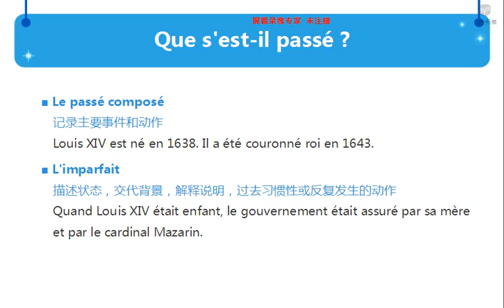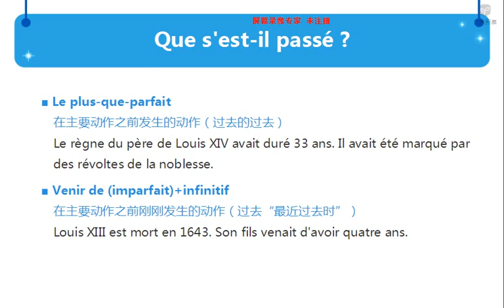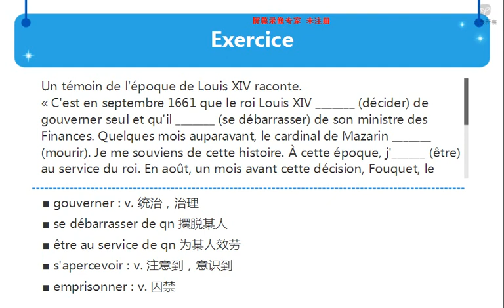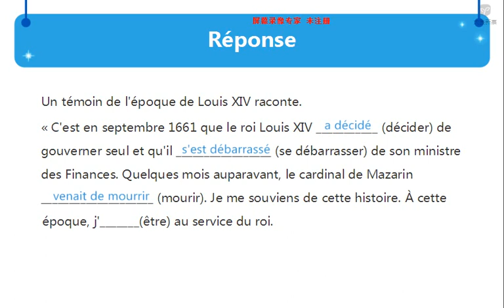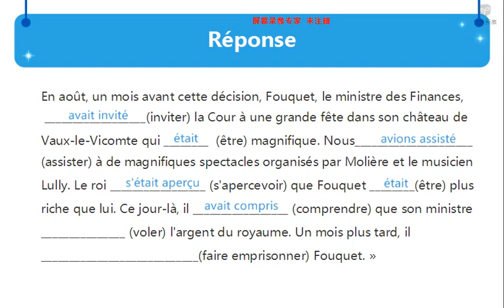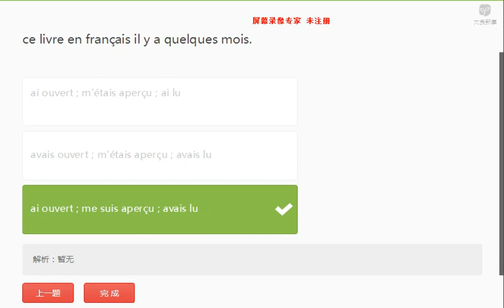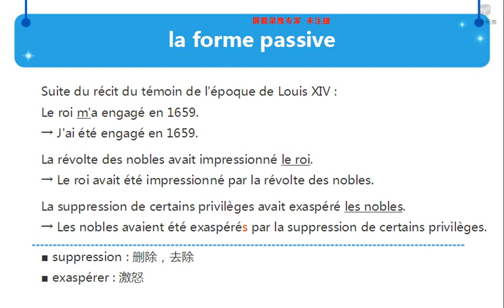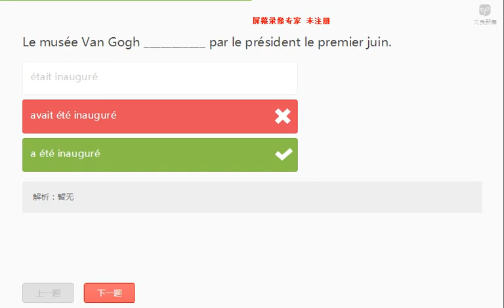新版法语B1 10 3